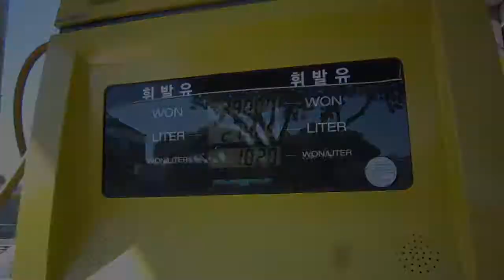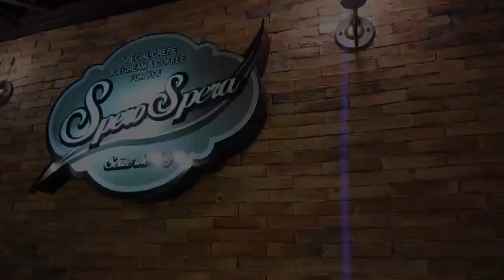Korea 2014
Seoul + Jeju